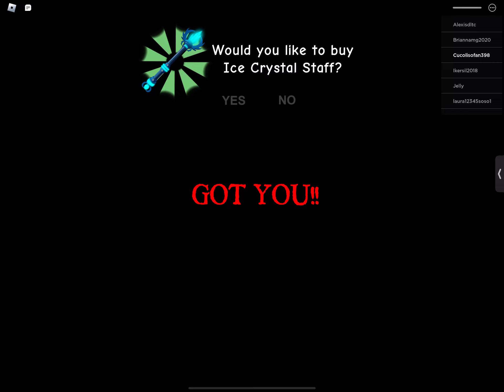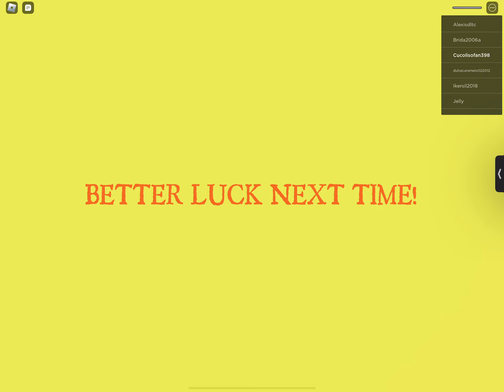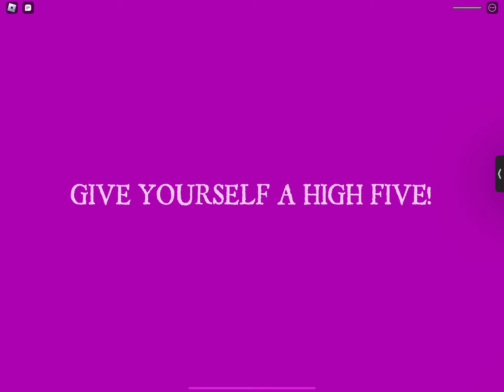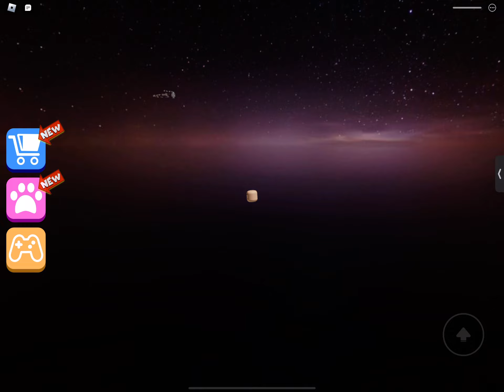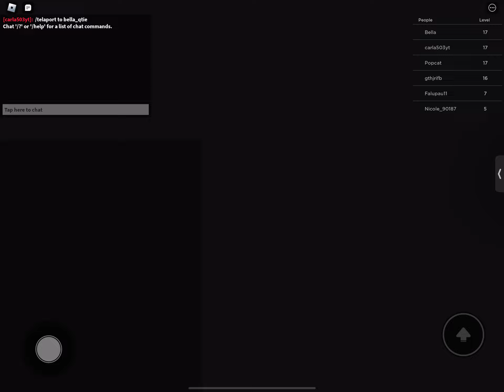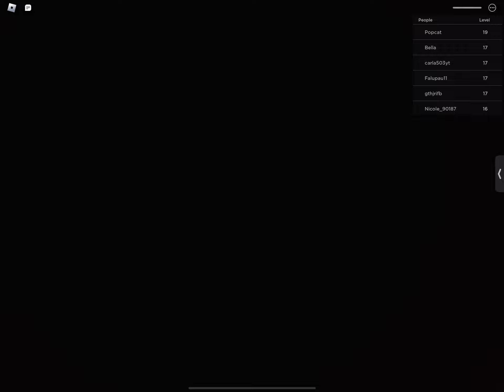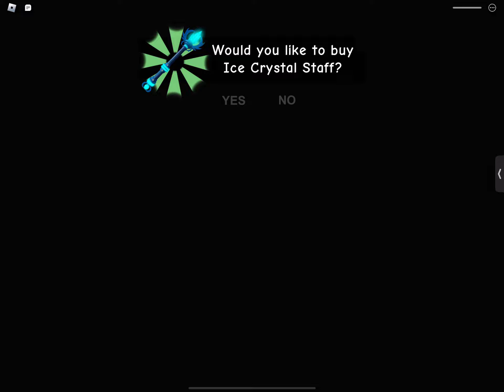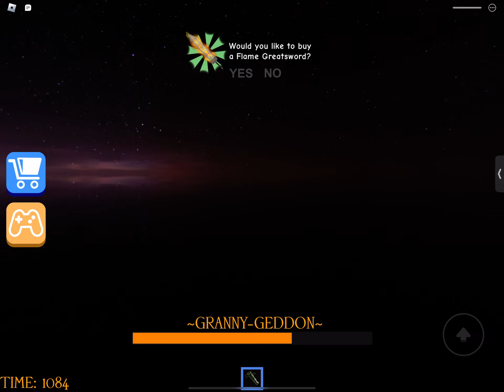When I passed 2 games!